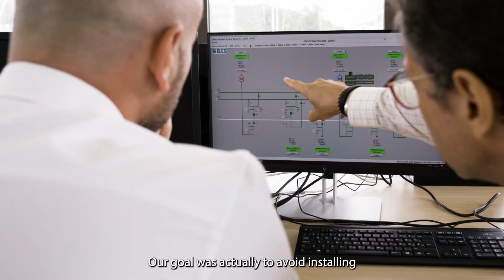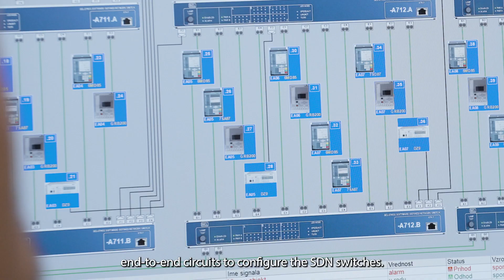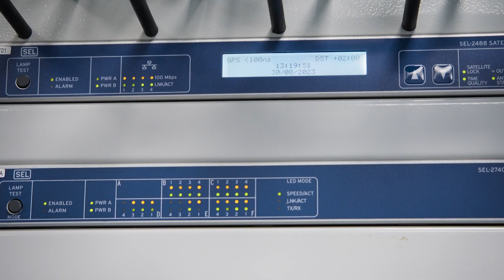Slovenian Utility Secures Critical Communications with OT SDN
ELES, d.o.o., is the combined transmission and distribution system operator of the Republic of Slovenia. When they set out to build their latest IEC 61850 station bus at a new substation, ELES recognized they would need an advanced Ethernet networking solution capable of sending critical protection traffic securely and reliably between substations. Learn how the utility determined that operational technology software-defined networking (OT SDN) would be the best solution.